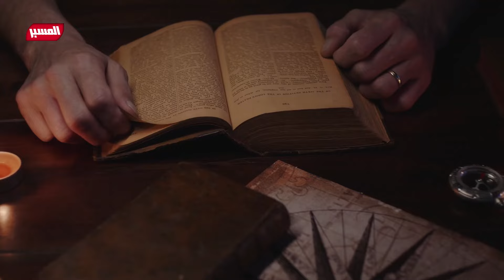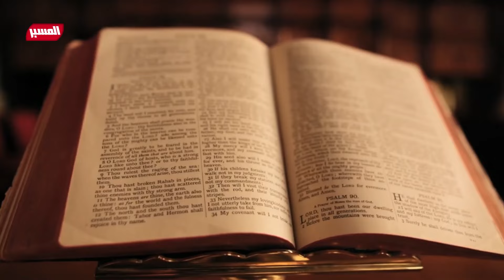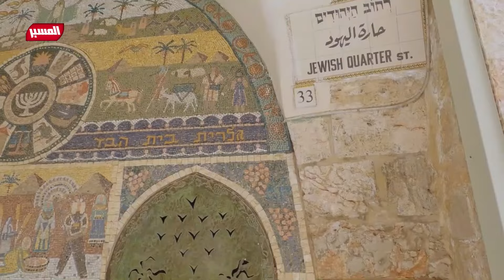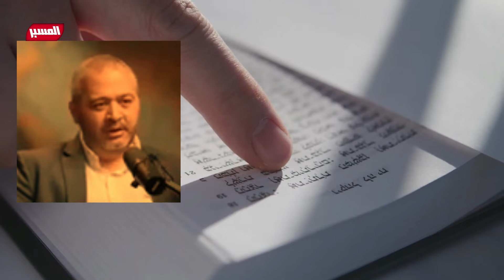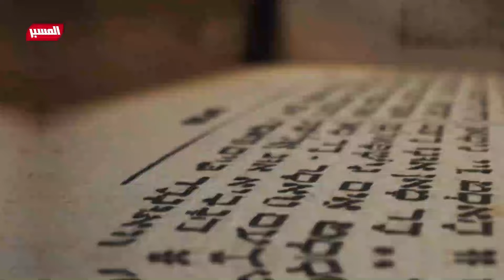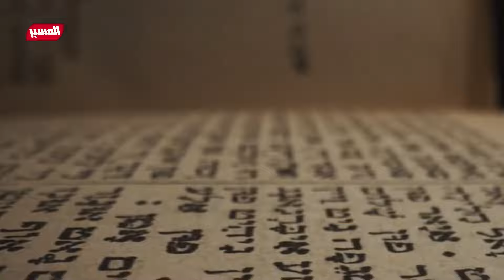هل ستنحر اسرائيل البقرة الحمراء في عيد الفطر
عادت قصة البقرات الحمراء للظهور على الساحة من جديد، بعد أن تبين أن هناك تحركات تقوم بها جماعات المعبد المتطرفة؛ لتنفيذ طقوس التطهير الخاصة بذبح البقرات الحمراء، وتأتي هذه التحضيرات في الظل وبهدوء ودون ضجة إعلامية، بنفس الطريقة التي دأبت عليها هذه الجماعات في الفترة التي أعقبت معركة سيف القدس عام 2021

الجماعات المتطرفة للمعبد اليهودي ستحاول بكل قوتها تنفيذ طقوس ذبح القرابين الحيوانية في المسجد الأقصى هذا العام أكثر من الأعوام الماضية
.القناة 12 الإسرائيلية أعلنت قبل بدء الحرب الحالية بشهرين ونصفٍ عن استقدام خمس بقرات حمراء تم إنتاجها بالهندسة الجينية في ولاية تكساس الأميركيّة إلى مزرعةٍ سريةٍ خاصةٍ في الأراضي المحتلة؛ استعدادًا لإجراء طقوس ذبحها وحرقها، واستخدام رمادها لتطهير اليهود، والسماح لهم بالتالي بحرية الدخول إلى المسجد الأقصى المبارك، وإلغاء فتوى تحريم دخول اليهود إلى المسجد التي تتبناها الحاخامية الكبرى لدولة الاحتلال؛ نظرًا لوجود نجاسة الموتى التي تمنع اليهود من الدخول للمكان حسب العقيدة اليهودية.

MesbarChannel
(قناة المسبر) .. سياسية .. إخبارية .. اجتماعية .. خدمية .. تعليمية .. توعوية
ولدت من رحم الثورة السورية

عين على ما يجري من أمور .
وسبر لما خفي بين السطور .

تواصلوا معنا :
موقعنا الالكتروني :
أخبار سوريا
الثورة السورية